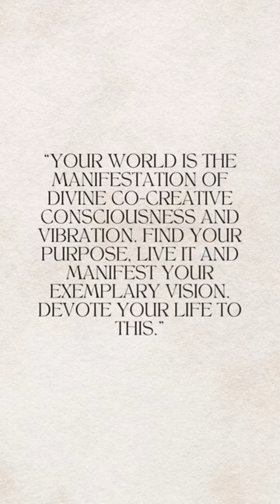quotes manifest inspire